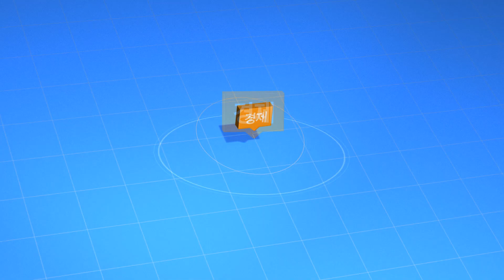강남 개포자이 ‘입주 중단’ “24일까지 키 못 준다” 설윤지기자 국민비즈티비 서울포털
지난달 말부터 입주를 시작한 서울 강남구 개포동 ‘개포자이 프레지던스의 입주가 중단됐다. 단지 내 어린이집 관련 소송이 원인이다.

단지 내 어린이집 관련 소송이 입주 발목을 잡았다. 재건축 전부터 단지 안에 있던 경기유치원은 보상을 요구하며 서울행정법원에 오는 24일까지 준공인가 처분 효력정지를 신청했고, 법원은 이를 받아들였다.

이에 강남구청은 지난 10일 조합에 입주 중지 이행 명령을 내렸다. 시공사인 GS건설도 이달 13일부터 열쇠 불출을 할 수 없다는 입장을 전해왔다는 것이 조합의 설명이다.

개포자이 프레지던스는 3천375가구의 대단지로, 지난달 28일부터 입주를 시작해 현재까지 800여가구가 입주를 마쳤다. 열쇠 불출이 불가한 오는 24일까지 입주를 예정했던 가구는 400여가구다.

법원은 오는 17일 변론기일을 열고, 오는 24일까지 개포자이 단지 내 어린이집 관련 소송의 최종 결정을 내릴 예정이다.